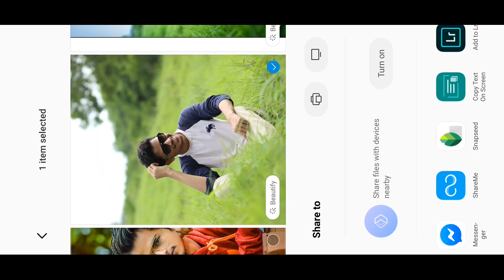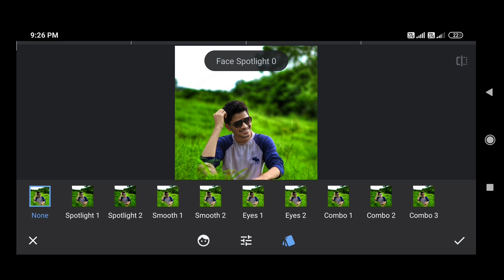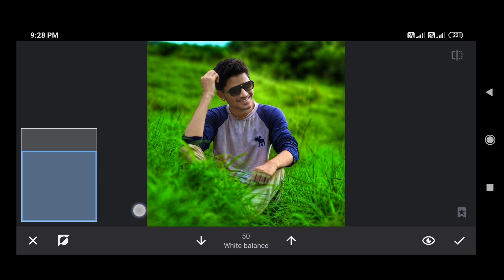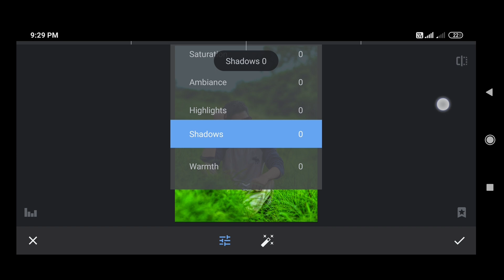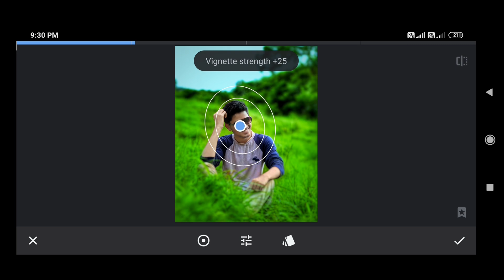Snapseed photo editing best color effect-snapseed tutorial-snapseed photo editing 2020